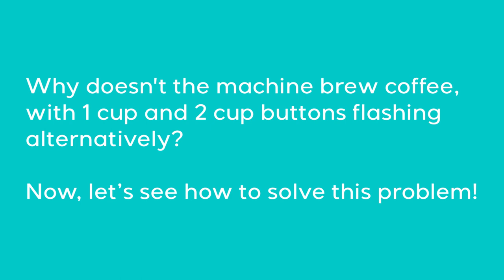CM5418™ Espresso Machine | How to Cool Down the Machine | Casabrews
Why doesn't the machine brew coffee, with 1 cup and 2 cup buttons flashing alternatively?

Now, let’s see how to solve this problem!

This problem is because the machine is under over-pressure protection, and the temperature of the boiler is too high.

Turn the steam knob to WATER position.

Let hot water flow for 20 seconds.

Return the knob to the OFF position.

Now you can brew coffee normally.

About Casabrews:

Founded in 2021, Casabrews creates innovative coffee machines that present clean, streamlined appearances, easy-to-use mechanics, and rich flavors to be savored. Our products are thoughtfully designed with every user in mind. Whether you’re a coffee connoisseur or a casual drinker, our Casabrews machines are sure to become a staple in your kitchen. Functional yet stylish, they never disrupt your countertops with unattractive or cumbersome designs.

As a brand founded by industry expert Martin Huang, we pride ourselves in the team we have built, connecting with like-minded professionals who share our love of coffee and for superior electric appliances that display exceptional quality - a cornerstone of Casabrews. Intelligently designed with brushed stainless steel, Casabrews coffee makers boast top-notch features without exorbitant price tags commonly found on the market.